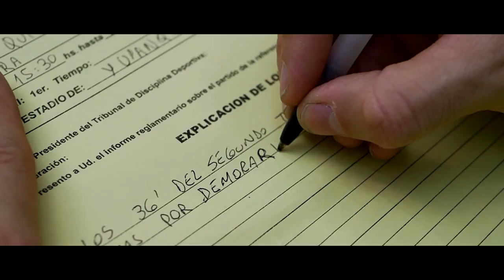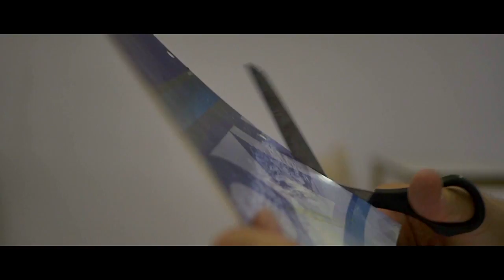20) Cuarto árbitro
Lejos de la escena protagónica, está siempre preparado para suplantar al réferi titular si éste no pudiera arbitrar. Llamado el “policía del corralito” es el encargado de mantener “el orden” de todo lo que está fuera del campo de juego. Cómo es su relación con los jugadores suplentes, los directores técnicos, los alcanza pelotas y fotógrafos. Participan del capitulo: Sebastian Bresba y Fernando Zylberberg